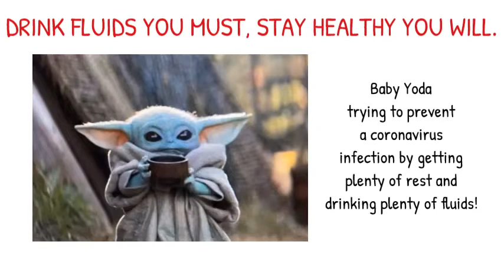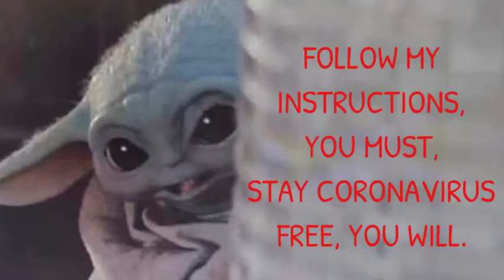The Coronavirus Explained | COVID-19 [Baby Yoda Edition]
The Coronavirus Explained, COVID-19, explained by Baby Yoda
Disney+'s Mandalorian has introduced us to a new character that got us thinking: If he can steal our hearts, can he also teach our brains?

The Coronavirus Explained & What You Should Do

The Coronavirus Vaccine Explained | COVID-19